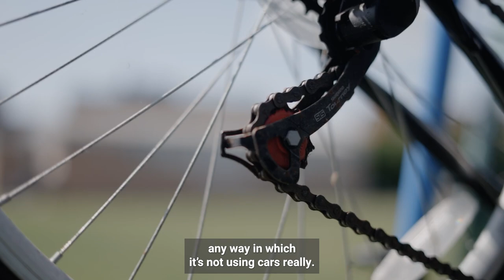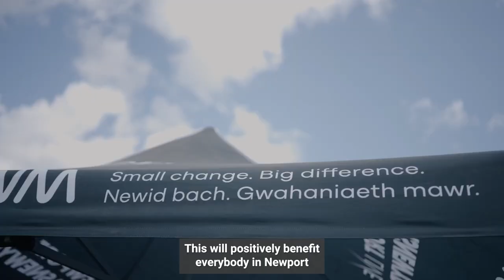Climate Action Wales – Momentwm – Making cycling more accessible for the people of Newport